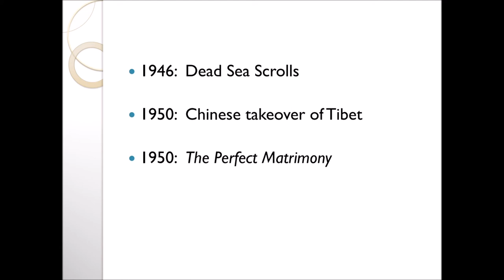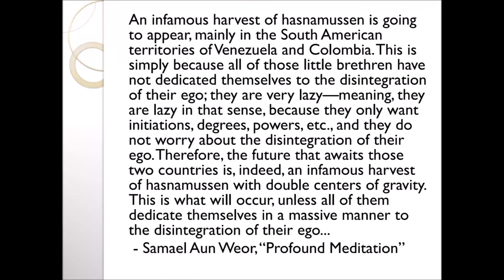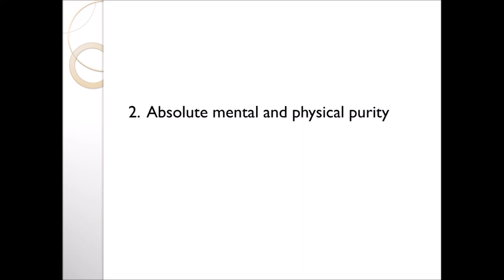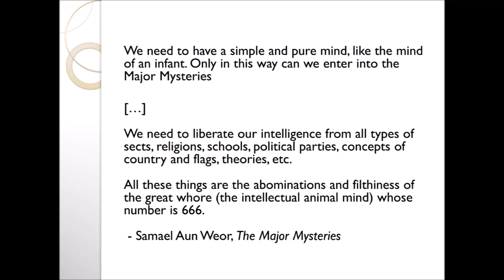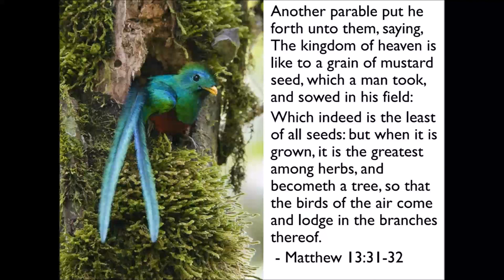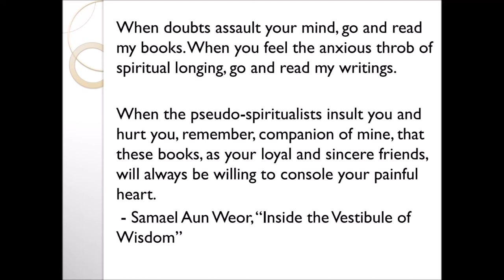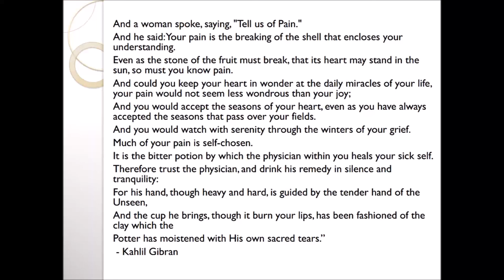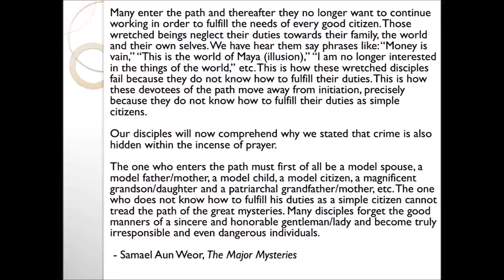Beginning Here and Now Preparation for Esoteric Studies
Here you will find a collection of audio lectures that introduce the basic concepts and practices of the ancient, practical spirituality in the heart of all religious and mystical traditions.